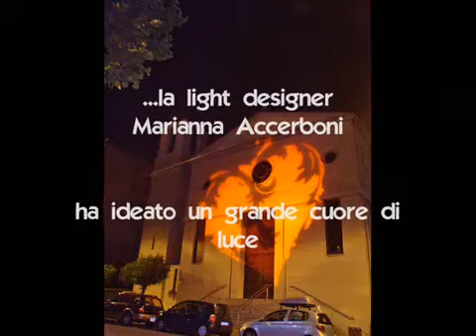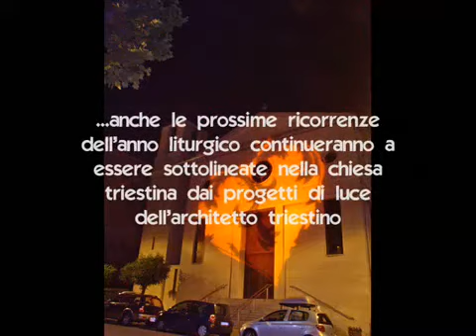Un cuore di luce per Santa Rita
Nuovo messaggio di luce per la Chiesa dei Santi Andrea e Rita a Trieste (via Locchi 22), firmato dallarchitetto Marianna Accerboni: in occasione della festa di Santa Rita da Cascia, la Santa dei casi impossibili, la light designer triestina, chiamata da don Vincenzo Mercante, parroco della Chiesa di Santa Rita, ha ideato un grande cuore di luce che verrà proiettato fino al 10 giugno sulla facciata delledificio sacro dalle ore 21.00 alle 24.00. Tale simbolo vuole ricordare  la grande bontà della Santa (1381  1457), che, madre, moglie e monaca agostiniana e una delle sante più venerate del mondo cattolico, purchè non avesse luogo una faida fratricida in seguito alluccisione del marito, uomo in passato assai violento, chiese a Dio di accogliere in Cielo i suoi figli. Rita, che durante lesistenza terrena praticò soprattutto le virtù dellumiltà e dellobbedienza, fu proclamata santa da papa Leone XIII il 24 maggio1900.

Grazie a don Vincenzo Mercante, critico darte, insegnante di lettere, scrittore e pubblicista, di cui proprio in questi giorni sono stati pubblicati i saggi, Il viaggio come vita e Le vele e la parola, il vangelo viaggia con lapostolo Paolo, anche le prossime ricorrenze dellanno liturgico continueranno a essere sottolineate nella chiesa triestina dai progetti di luce dellarchitetto triestino, che, avvalendosi delle più sofisticate tecnologie lavora dalla metà degli anni novanta in Italia e allestero nellambito della public art sul tema della luce e progetta delle interpretazioni illuminotecniche, che rendono da qualche anno S. Rita lunica Chiesa di luce della città. E anche i matrimoni e i battesimi potranno essere arricchiti da una moderna valenza luministica, secondo una delle tendenze più innovatrici del linguaggio artistico contemporaneo.

La chiesa di Santa Rita è infatti da anni anche un luogo darte e spesso ha ospitato manifestazioni in tale ambito: è stata teatro di alcune esposizioni pittoriche ed è oggi abbellita da diverse opere scultoree e di pittura e da una splendida vetrata artistica a colori di grandi dimensioni ideata dalla pittrice Maria Visconti.

DOVE: Chiesa dei Santi Andrea e Rita a Trieste • via Locchi, 22 • Trieste
QUANDO: 22 maggio   10 giugno 2009
ORARIO: dalle ore 21.00 all 1.00
A CURA DI: Marianna Accerboni